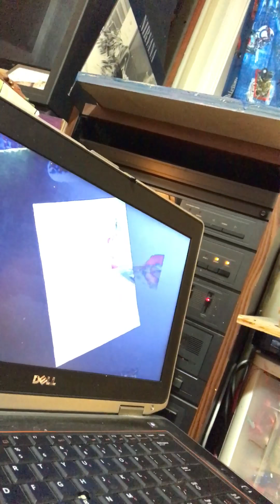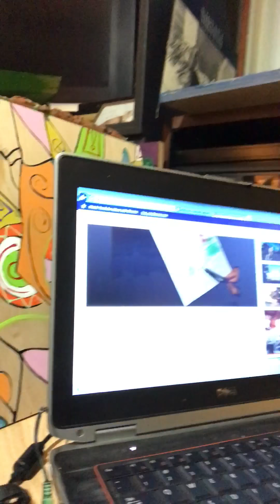Thank you so much